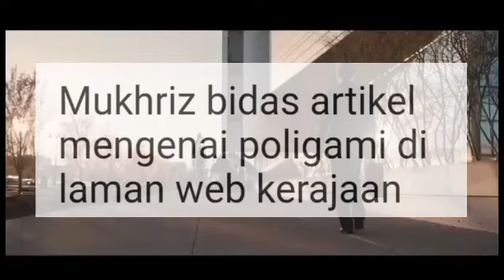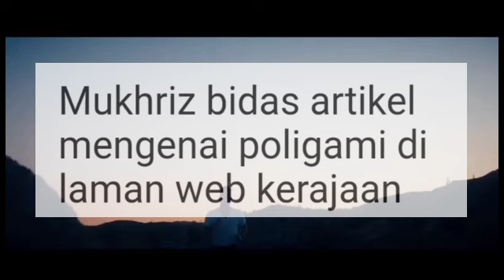MUKHRIZ KEJUTKAN MALAYSIA!!